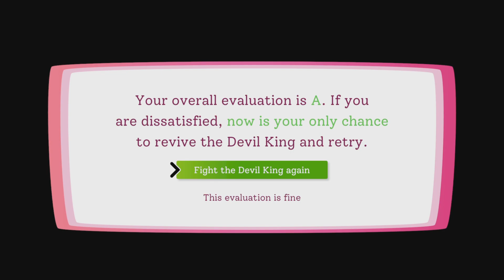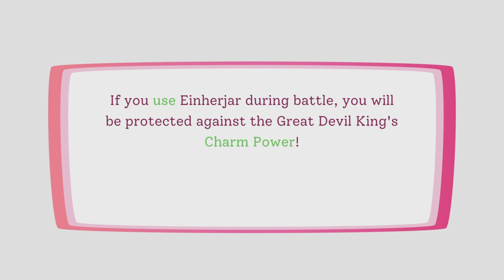Mon-Yu - P47 ~ Boss Alfic in Hidden Area Of Bonheim (P3), Restoring Einherjar, & Alheim (RS)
The final shards, Minor Devil King boss Alfic holds the last one. He is invulnerable to physical attacks. He hits hard and casts AOE magic. The most annoying thing he can do is
Confuse party members and drain a decent amount of MP from ppl he attacks in front row. He doesn't have a ton of HP tho but only magic attacks & magic type jars like Sol Jar or Large Fire Jars will damage him. After getting all shards Einherjar is recharged Lvl growth becomes 35 and the final area Alheim is opened